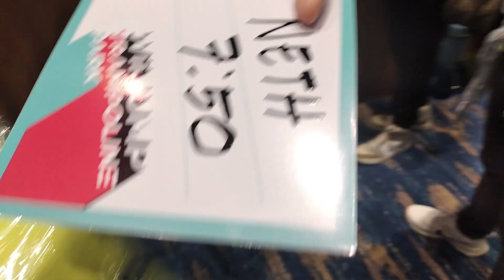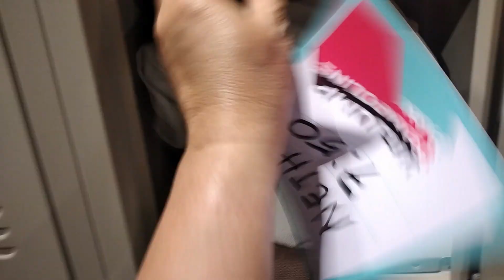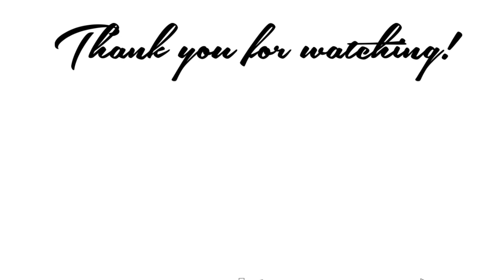@ WIIJUMP TRAMPOLINE PARK /Part 2 - HAPPY BIRTHDAY PRINCES